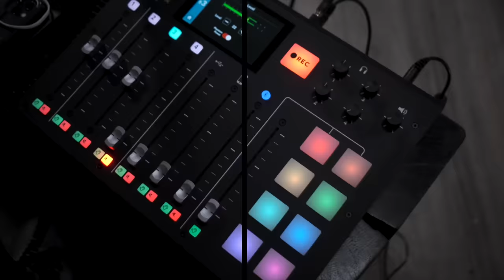Mic Geronimo On The Good/Bad Side Of The Music Industry, 2Pac, JAY Z, DMX & More | Drink Champs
On today’s episode N.O.R.E & DJ EFN chop it up with the legendary MicGeronimo.

Being the first hip-hop artist signed to TVT / Blunt Recordings, Mic Geronimo released his classic debut album “The Natural” which featured his friend and legendary recording artist Royal Flush and production by Irv Gotti, Buckwild and more.

On this episode Mic Geronimo discusses the good and bad side of the music industry and working with legends like JAY Z, DMX, Diddy, Ja Rule & The Lox. Mic Geronimo shares incredible stories about Tupac and how he built a close friendship with him.

DC Alumni Royal Flush & Capone also join the conversation. This episode of Drink Champs is a special one, as it features three guests who are part of a legacy that helped start an underground movement in hip-hop. This movement would eventually move hip-hop in a certain direction and never looked back.